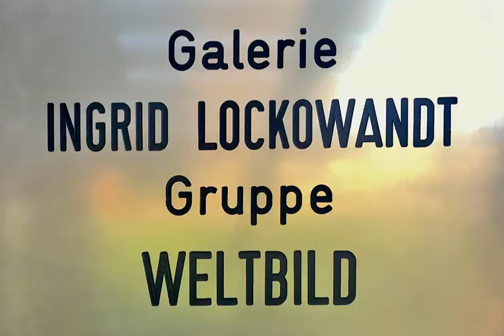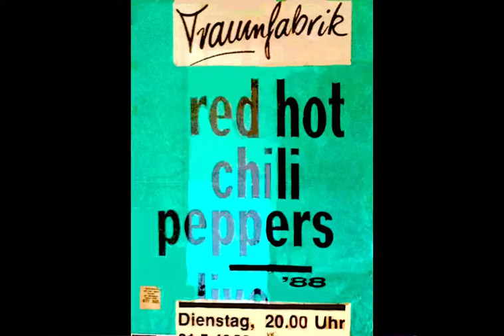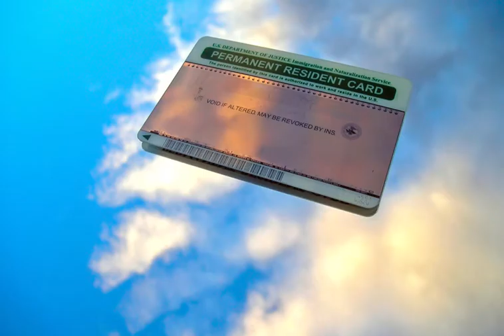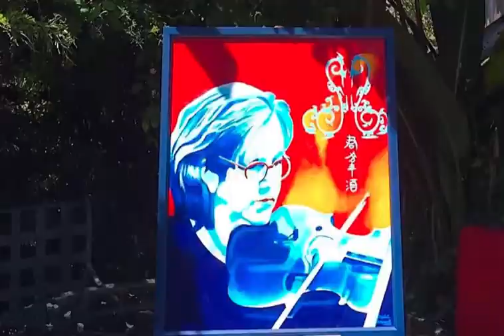Artist Ingrid C. Lockowandt describes vividly her adventures moving to San Francisco